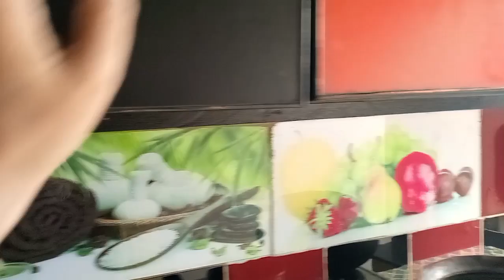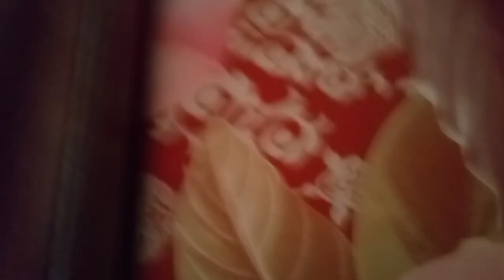HOW I SETUP MY KITCHEN 🍽️|| MY KITCHEN ROUTINE 🩵||NEW VLOG